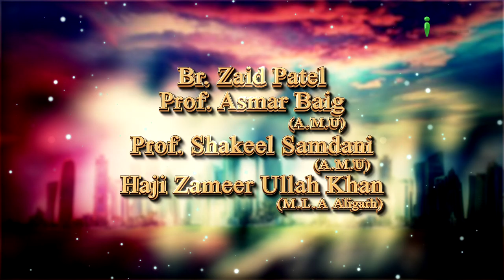Intolerance - Halaat Ep 16 - iPlus TV